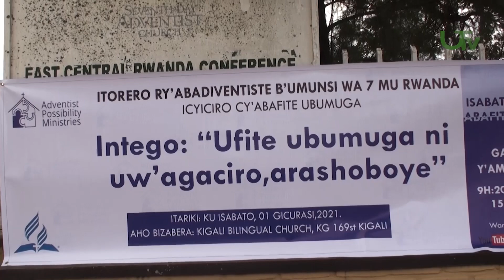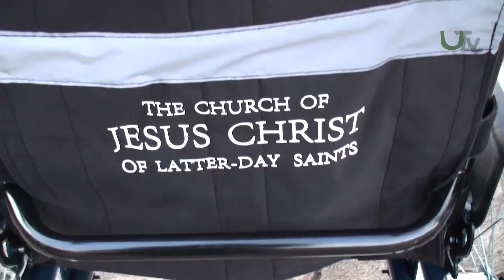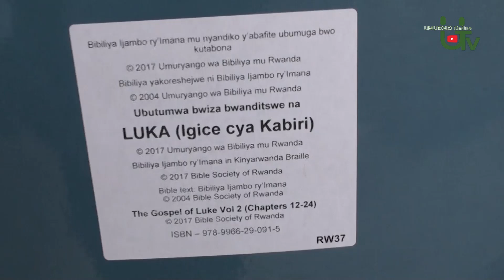ITORERO RY’ABADIVENTISTE B’UMUNSI WA KARINDWI MU RWANDA RYIJIHIJE ISABATO Y’ABAFITE UBUMUGA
Ufite ubumuga ni uw’agaciro arashoboye.
Hatanzwe amagare y’abafite ubumuga
Bibiliya mu nyandiko y’abafite ubumuga bwo kutabona (Braille)
Ambassadords of Christ Choir
The messengers Choir
Pastor NTAKIRUTIMANA Issachar
Pastor NDWANIYE Isaac
Pastor HAKIZIMANA Elie
Pastor NIYONAGIRA Alexis